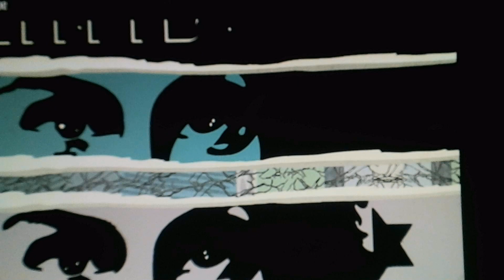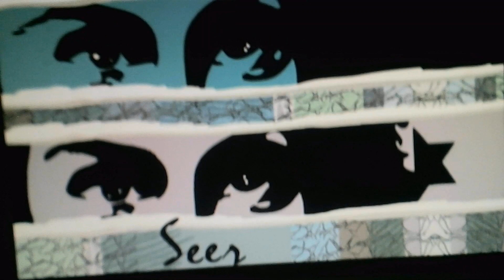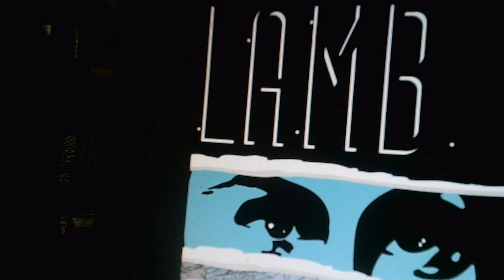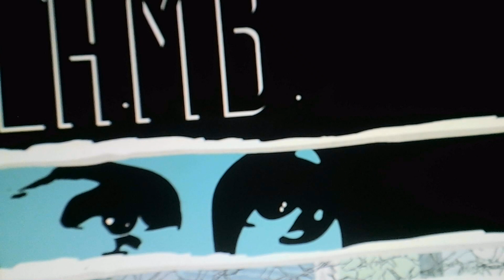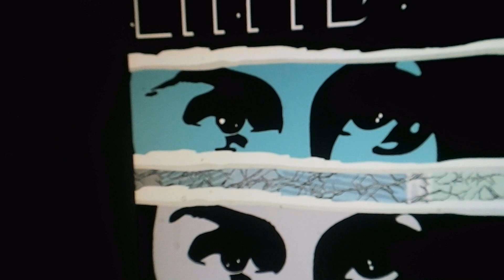4-2-23 ~ Yeshua Means Salvation ~ (1990) ~ Retro Jesus Music Songs ~ Joel Chernoff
Yeshua means Salvation